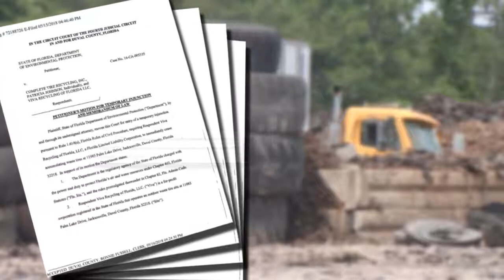7/2/18 - Legal Action Taken Against Viva Recycling